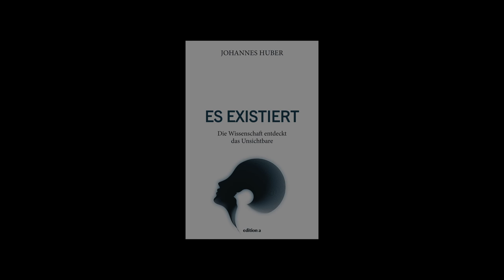edition a - Es existiert - Schutzengel (Buchtrailer)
Mit neuen Forschungsergebnissen und logischen Schlussfolgerungen bringt der renommierte Arzt, emeritierter Professor an der Medizinischen Universität Wien, Theologe und Träger des silbernen Verdienstkreuzes der Stadt Wien, Prof. DDr. Johannes Huber, einen neuen Ton in die Diskussion zwischen Schulmedizin und Esoterik.